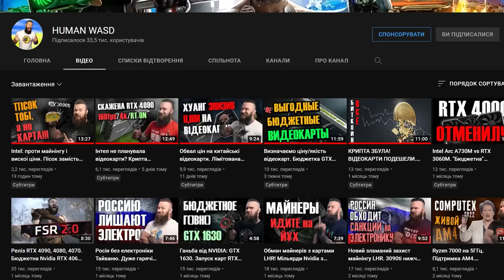Кіберспортивний RAшист з Києва. Заборона Українського прапору. Тюрма за PUBG. Турніри з PlayStation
Знаєте про українського рашиста в кіберспорті?
А як Riot заборонила вихід на турнір з українським прапором?
А ще Бумич, наче, буде новим капітаном команди по КС.
Тим часом Sony планує проводити турніри на своїй консолі.
Подивимось скільки зароблять кіберспортсмени і глянемо на подію, де кібергравці потрапили за ґграти.
А також ще багато чого цікавого.
Тож го дивитися, я створив!

00:00 салют, піпл! З вами HUMAN!
00:12 анонс Відео
00:41 зрада українських кіберспортсменів
01:33 Riot заборонила прапори країн на змаганнях
02:41 EC Kyiv звільнила Дениса Amster Ляшенко
03:15 IT канал @HUMANWASD
03:43 FaZe очолили світовий рейтинг з CS:GO
04:49 boombl4 переходить до команди G2?
05:50 кіберспортивні турніри від Sony
07:32 Patreon
08:12 трансляція турнірів українською мовою від Maincast
09:00 24 команди на турнірі CS:GO - ESL Pro League XVI
09:27 Champion of Champions Tour з CS:GO
10:06 скільки заробляють кіберспортсмени
10:42 стрімерський канал @humansgaminghub
11:06 100 гравців PUBG Mobile заарештовано в Бангладеш
12:47 стікери до конкурсу на десятиліття CG:GO від Valve
13:13 дякую за підтримку!

Дякуємо нашим колегам з gameinformer, pcgamer, gamespot, gaminglake, gamesradar, wccftech та techspot за передовий ігровий контент!